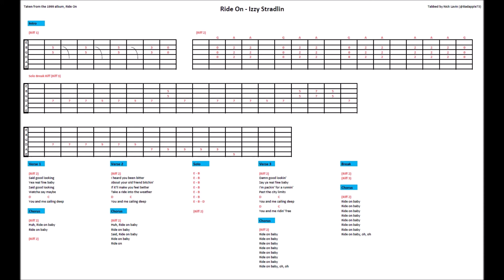Ride On - Izzy Stradlin (Guitar Tab)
Ride On
Izzy Stradlin

Taken from the 1999 album, Ride On

Tabbed by Nick Lavin (@Badapple73)

Support your favorite artists and make that purchase!